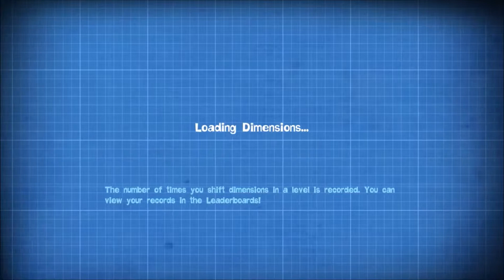Quantum Conundrum Ep.10: Rage Quit For Food!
Sorry, I had to eat dinner and I thought it would be funny if I rage quit.